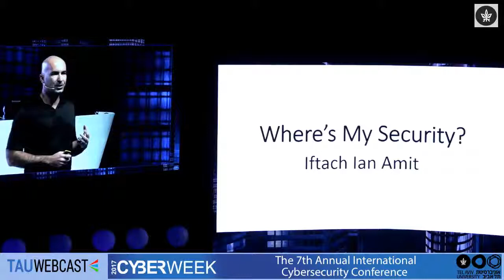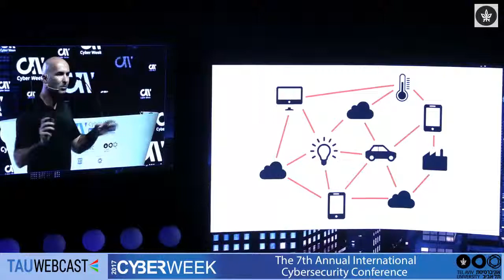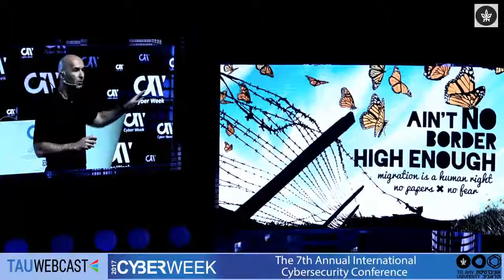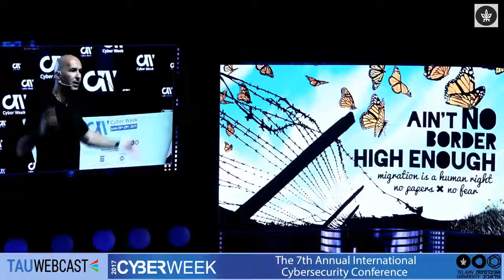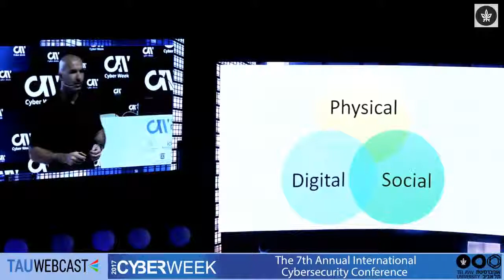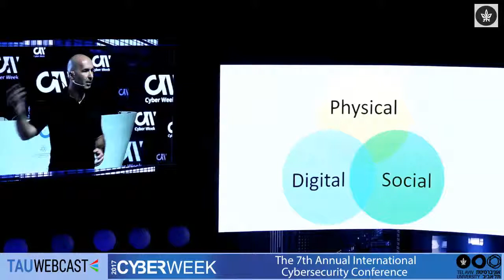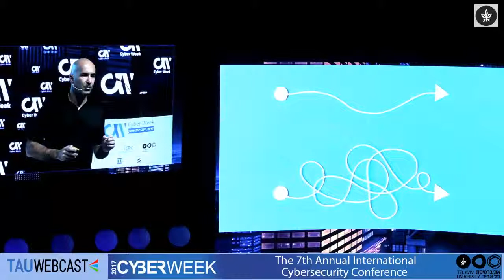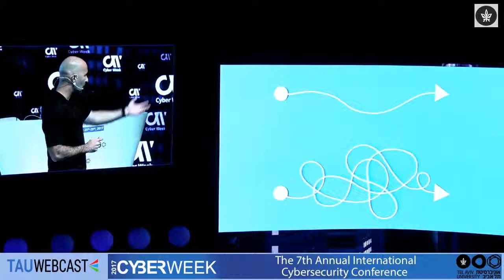Securing the Cloud: Iftach Ian Amit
Iftach Ian Amit, Senior Manager of Security Engineering, Amazon

Cyberweek 2017
Tel Aviv University
26.6.17